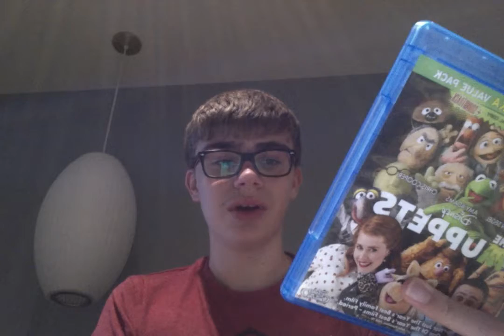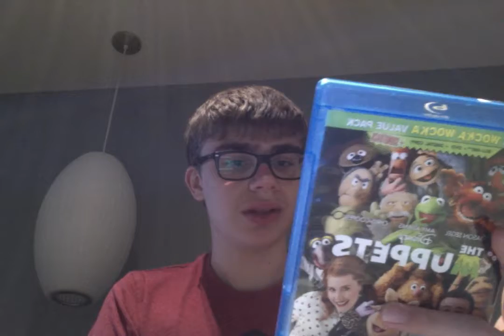The Muppets (2011) Movie Review